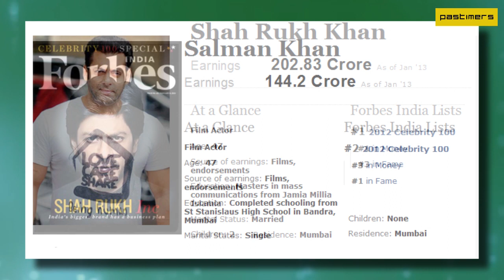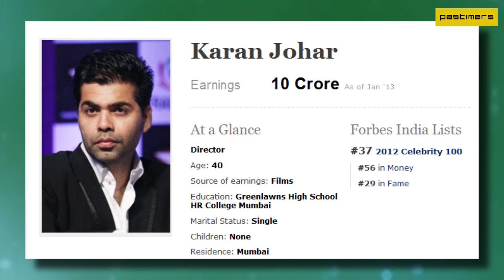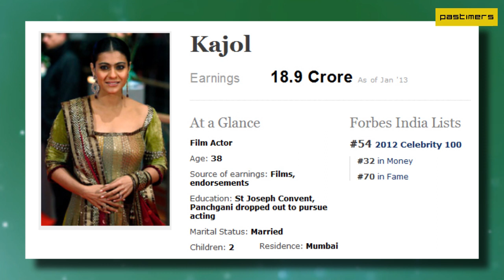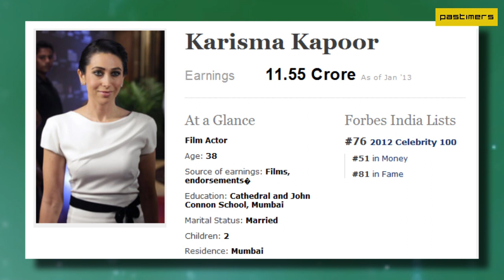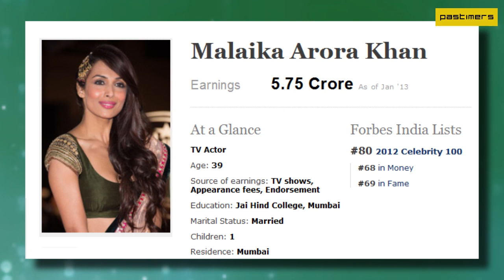The India's Most Powerful Bollywood Celebrities List - Forbes